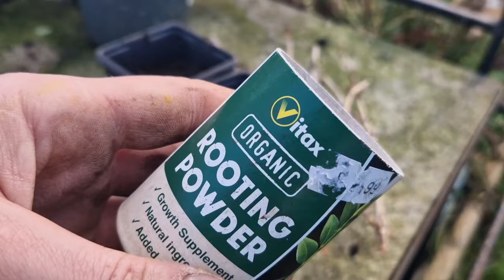🎄☀️PRUNING GOOSEBERRIES & FREE CUTTINGS || PAINTING IN THE POLYHOUSE || ALLOTMENT GARDENING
My little Robin friend followed me around almost all day today, singing his little heart out.

Today, I show you how to prune your gooseberries or any fruitbush, for that matter! And how to turn your pruning material into cuttings to get new plants next year!

We also paint the shelf in the polyhouse!

Spring isn't too far!

How to Build a Folding Polyhouse Shelf -

My Polyhouse Build & Adding a New Door -